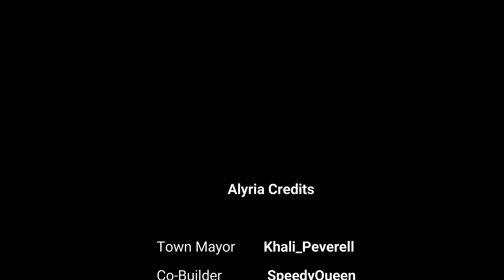Town Tours | Alyria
This is the fifth video of the town tours showcasing all the towns from our most recent PvP map.
The town toured in this video is the Tempest nation capital, Alyria created by Khali_Peverell.

Recorded by Stressy_Jessy7
Edited by Stressy_Jessy7

This is the official YouTube channel for PotterCraft MC.
On PotterCraft MC, you get to be sorted into a house, go to classes, learn spells, experience the community, and participate in the roleplay of the wizarding world!